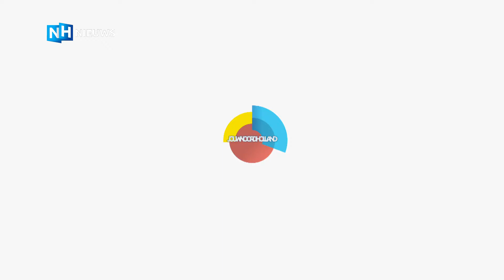Kleren en glas maken van zeewier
Zeewier biedt enorme mogelijkheden om als duurzame bron een groot aandeel te hebben in de energietransitie van Nederland. Hiervoor is op het terrein van ECN/TNO in Petten een onderzoekslaboratorium ingericht. Het lab is een eerste stap naar verdere ontwikkeling van technologieën voor het omzetten van zeewier naar groene brand- en grondstoffen.